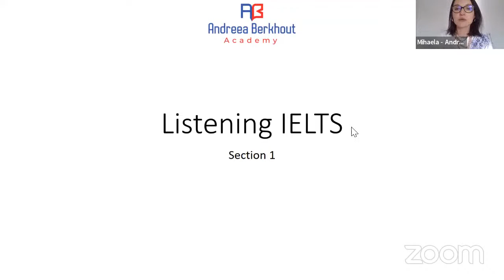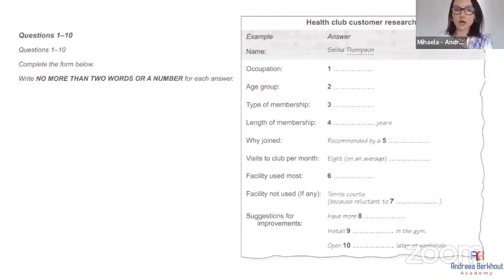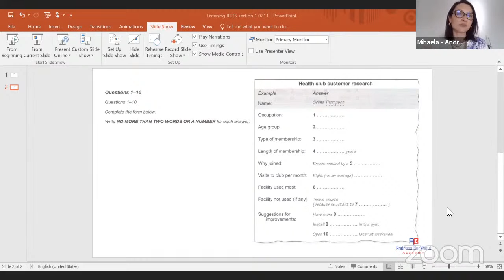Health club. Listening. IELTS Academic.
Join our free Listening class!